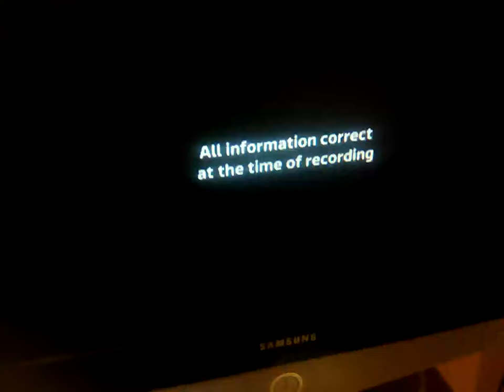9 June 2024